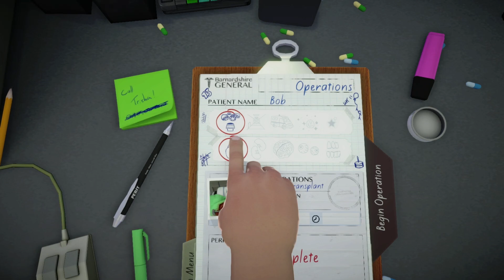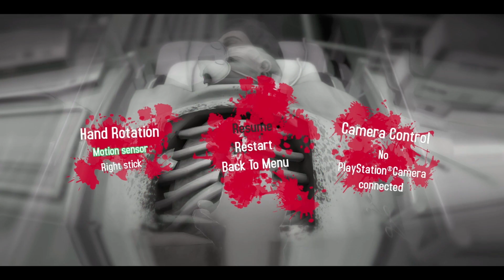So I Tried Surgeon Simulator…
For more content like this like the video.

Have the best day! You're an absolute legend!